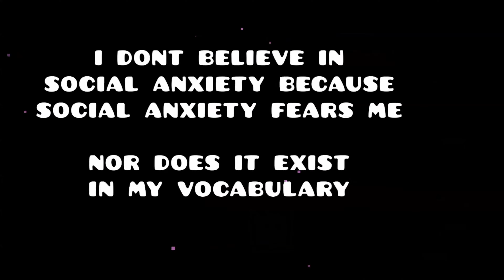Kinse años / anyos by Valkyriemaster & More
[Showcase]

ID : Unlist and NOOOOOOOO
level for the pdf guy